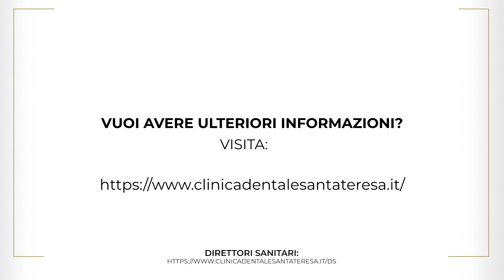INTERVISTA A ERIKA MALPEZZI - Responsabile ASO(Assistente alla poltrona)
Continua l'appuntamento con le video-interviste al team di 𝗖𝗹𝗶𝗻𝗶𝗰𝗮 𝗗𝗲𝗻𝘁𝗮𝗹𝗲 𝗦𝗮𝗻𝘁𝗮 𝗧𝗲𝗿𝗲𝘀𝗮 sede di Faenza, per conoscere più da vicino tutti i nostri collaboratori!
È il momento di conoscere:
𝗘𝗥𝗜𝗞𝗔 𝗠𝗔𝗟𝗣𝗘𝗭𝗭𝗜 - 𝗥𝗲𝘀𝗽𝗼𝗻𝘀𝗮𝗯𝗶𝗹𝗲 𝗔𝗦𝗢 (𝗮𝘀𝘀𝗶𝘀𝘁𝗲𝗻𝘁𝗲 𝗮𝗹𝗹𝗮 𝗽𝗼𝗹𝘁𝗿𝗼𝗻𝗮)

Erika ricopre un ruolo molto importante all’interno della clinica poiché, oltre ad assistere il dottore e il paziente durante il percorso di cura, coordina anche il lavoro delle colleghe.

Con il suo sorriso riesce sempre a far sentire a casa tutti i  pazienti con le sue battute in dialetto e scherzando con loro riguardo gli accenti e i dialetti.

𝗦𝗲𝗶 𝗰𝘂𝗿𝗶𝗼𝘀𝗼 𝗱𝗶 𝘀𝗰𝗼𝗽𝗿𝗶𝗿𝗲 𝗮𝗹𝘁𝗿𝗶 𝗿𝘂𝗼𝗹𝗶 𝗱𝗲𝗻𝘁𝗿𝗼 𝗹𝗮 𝗻𝗼𝘀𝘁𝗿𝗮 𝗖𝗹𝗶𝗻𝗶𝗰𝗮? 𝗖𝗼𝗻𝘁𝗶𝗻𝘂𝗮 𝗮 𝘀𝗲𝗴𝘂𝗶𝗿𝗰𝗶.